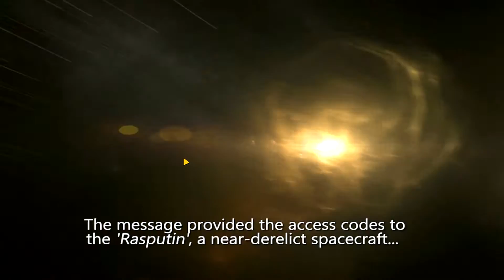[Ep1] My Hunk of Junk - Rebel Galaxy Let's Play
Rebel Galaxy is a swashbuckling space adventure, with action-packed combat, exploration, discovery, trade, and “negotiation” with the outlandish denizens at the edge of the known universe.

Join me as I swashbuckle my way through the galaxy, enjoying a little soy paste along the way.